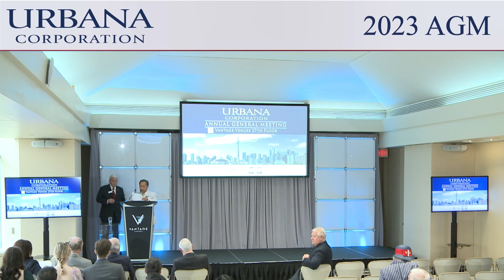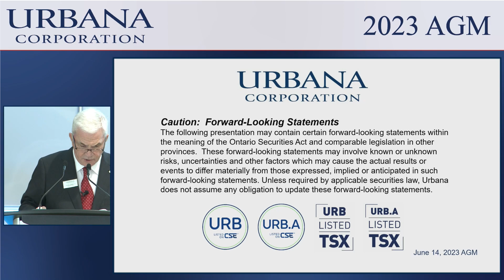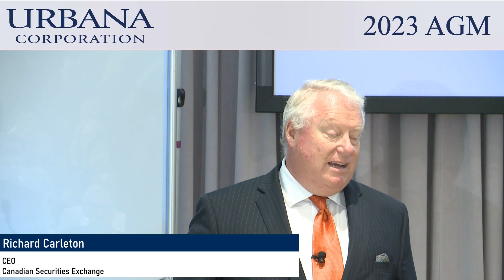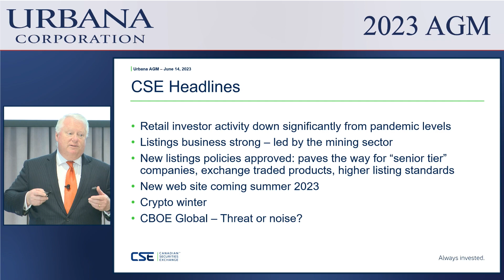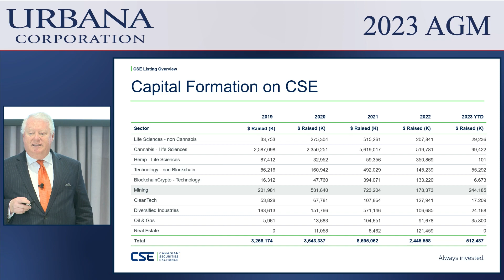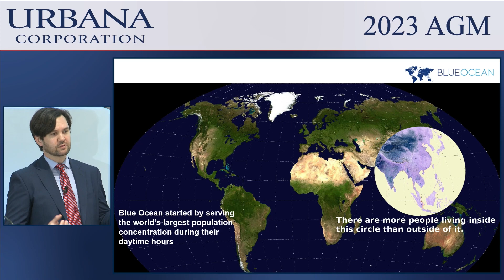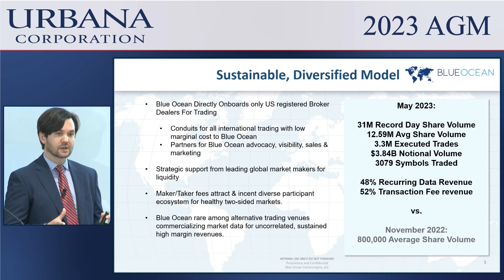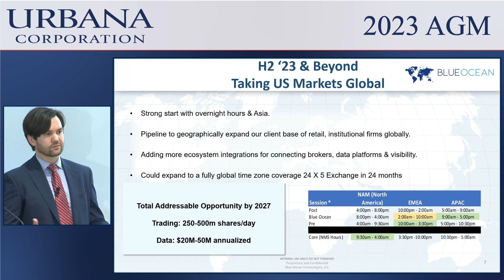Annual General Meeting 2023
June 14, 2023, Urbana Corporation held their 2023 AGM at Vantage Venues. Urbana Corporation had two special guests present at the 2023 AGM, Richard Carleton, CEO, Canadian Securities Exchange and John Willock, Head of Strategy, Blue Ocean Technologies, LLC..

00:40:54 - 1:05:33 Richard Carleton, CEO, Canadian Securities Exchange Presentation
1:08:14 - 1:29:09 John Willock, Head of Strategy, Blue Ocean Technologies, LLC. Presentation